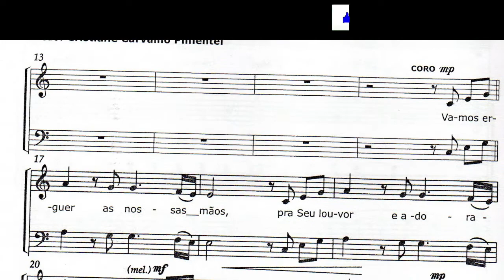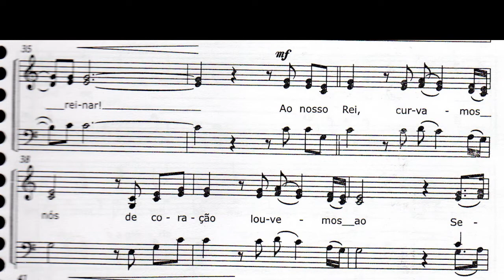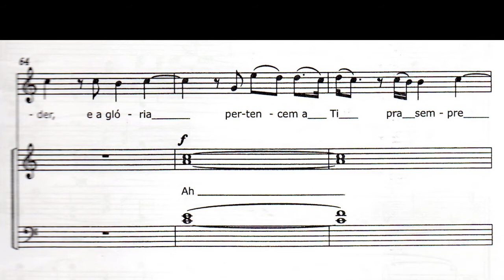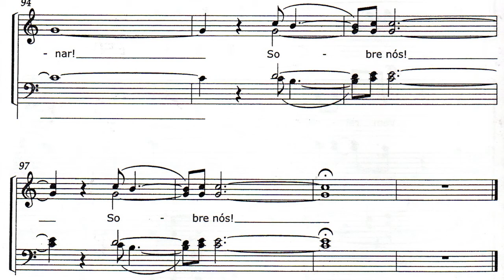09 Vem reinar - Tenor - Cantata: Imagine